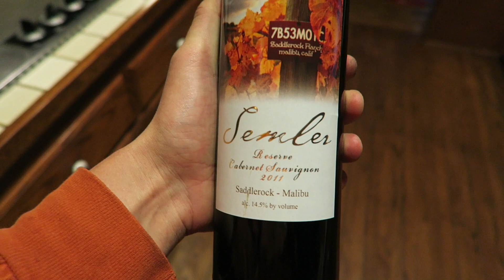BABY IRIS STEALS THE CAMERA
First ever Iris cam! John cooks for his mom.

Johns SnapChat:
NikkiandJohn